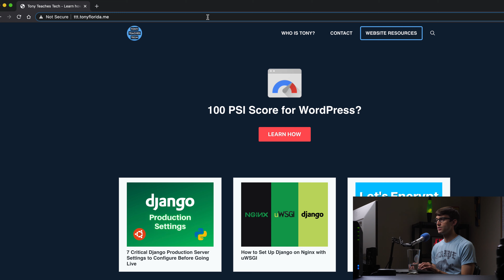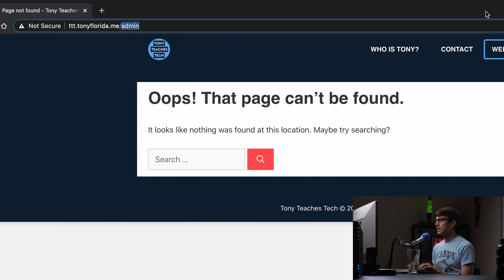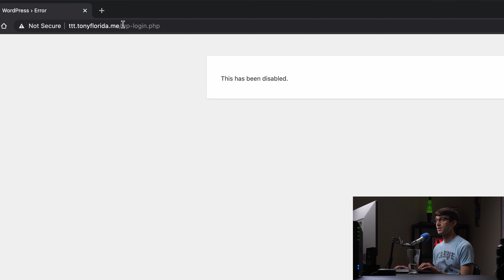How to Change wp-admin URL in WordPress with Perfmatters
Learn how to change the wp-admin by disabling it and creating a new login URL login.